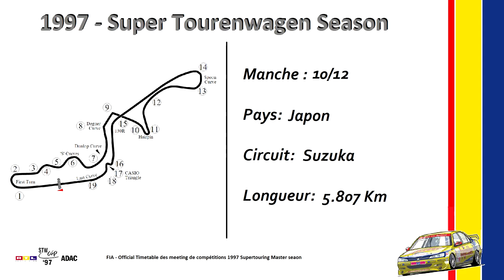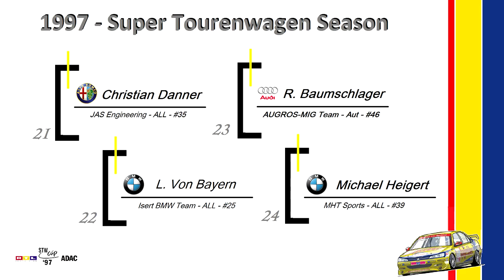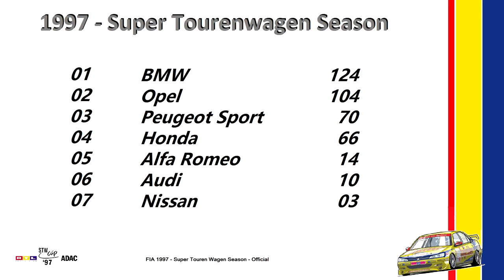STW - Ep.10 - Suzuka (Japon): Trahison chez Schnitzer ! [FR ᴴᴰ]